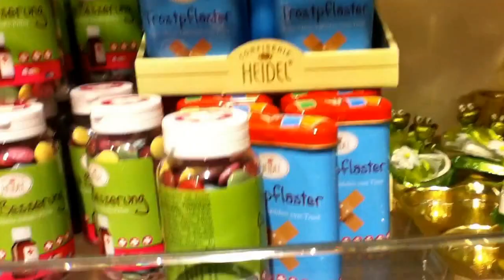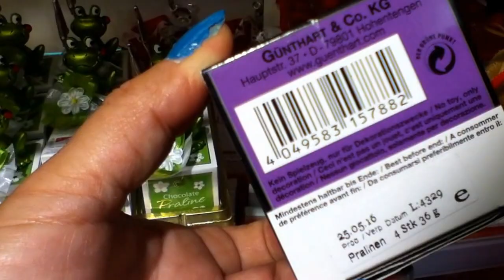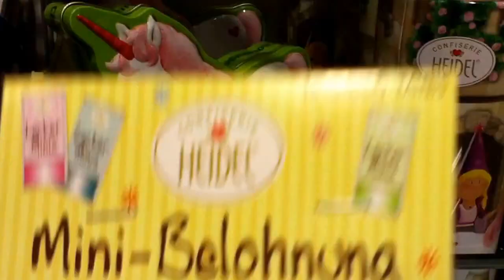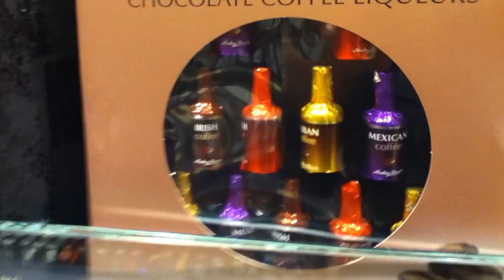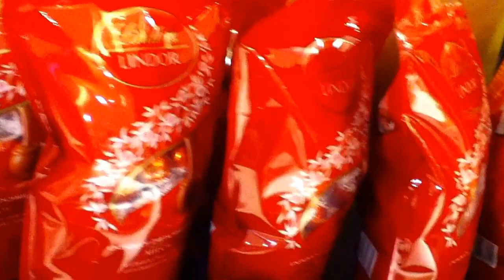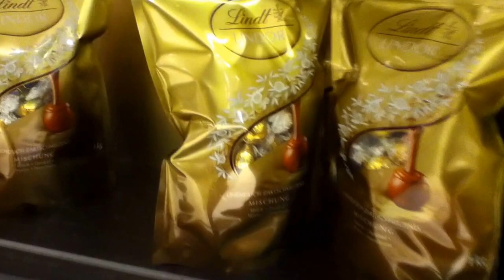Cómo es una chocolatería en Alemania?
En Hamburgo y todo Europa el chocolate se ha convertido en un arte con mucha creatividad, traen el cacao de diferentes lugar de el  mundo donde hay mucho sol y ellos con sus vacas Holstein que producen la mejor leche del mundo combinan estos ingredientes junto a sus fabulosas máquinas logran estos resultados